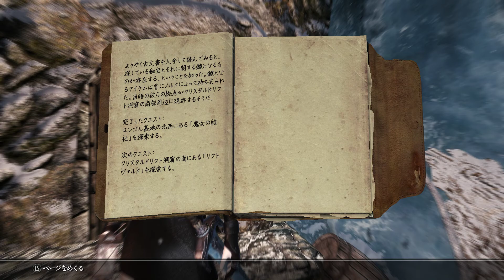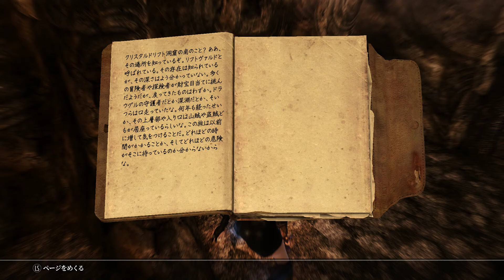#384 Immersive Dungeons:Riftvald part1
New Version

Caution!
・It took about 6 hours to complete this dungeon.
・There is up to part6.
・Part3 is I noticed that forgot to record after cleared the area,so I followed the route again, and put a simple comment using voiceroid.